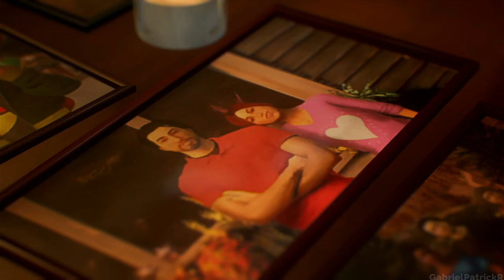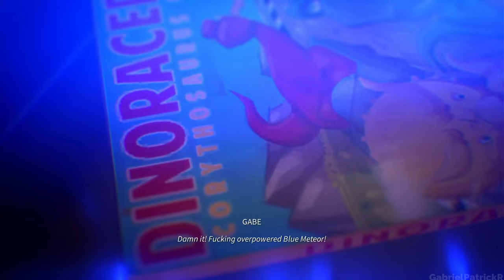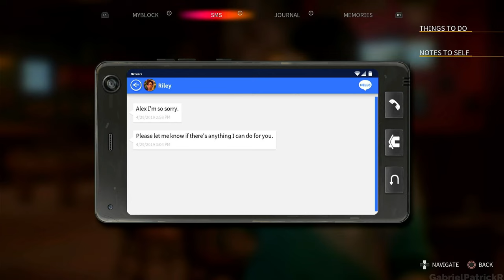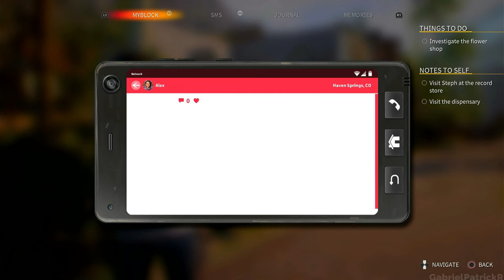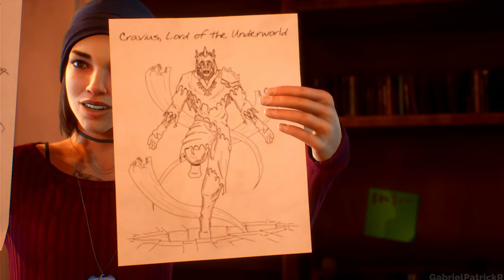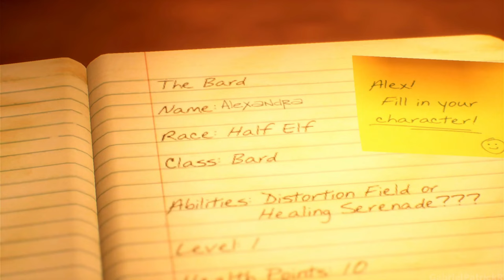Life Is Strange: True Colors Part.3 No Commentary PS4 Gameplay